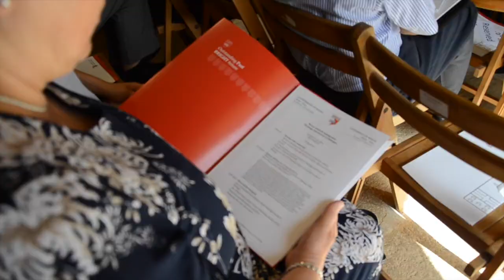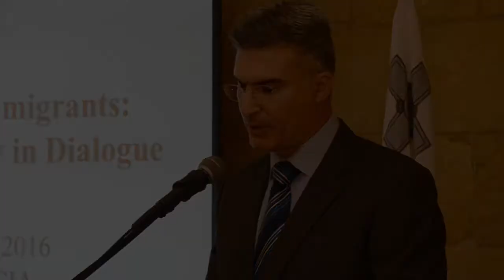Mercy towards Immigrants 06 06 16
Symposium held today, Monday 6th June 2016, at Villa Francia where the theme was "Mercy towards Immigrants"